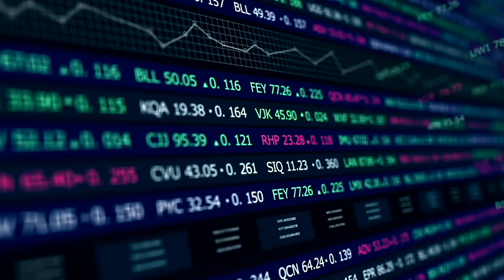Sé tú - La inteligencia artificial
El tema de hoy la InteligenciaArtificial IA la cual es la combinación de algoritmos planteados con el propósito de crear máquinas que presenten las mismas capacidades que el ser humano. Una tecnología que todavía nos resulta lejana y misteriosa, pero que desde hace unos años está presente en nuestro día a día a todas horas.